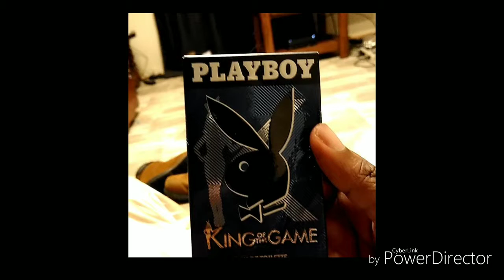My first introduction video check it out!!!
I had made this video for myself. And it was a learning experience for me to try something new & different. Let me know what y'all think. Leave me a feedback.